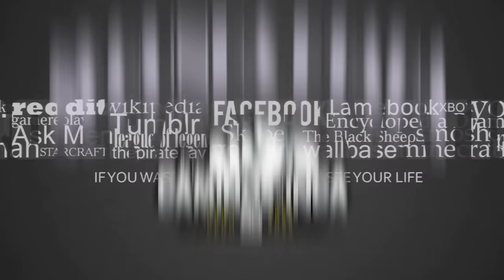Accidentes Frustraciones y Choques que dejó la ETAPA 2 del Rally Caminos Del Inca 2022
Encabezando por Fausto Farfan quien lideraba el rally hasta el especial 4 el cual a solo minutos de la bandera a cuadros sufrió un despiste el cual gracias al público pudo salir y ahora está 6to en la general por 24min de diferencia

Raul Orlandini rompió trapecio pudo completar el 3er especial pero no pudo completar el 4to ya que solo te dan un tiempo determinado para poder reparar el auto y este no pudo completarlo a tiempo

Robert Callali sufrió un volteo pero llegaron a la meta no sabemos más noticias de si reenganchara o será el final

Renzo Felice sufrió también un despiste, no lo pudieron sacar a tiempo.

Toda la tripulación involucrada en los accidentes se encuentra bien.

Gracias a los grupos de WhatsApp y medios de comunicación como:
Racing motor SPORT
Mundo Tuerca
Alta velocidad

WRC
Dakar